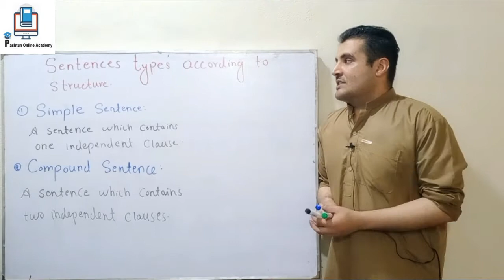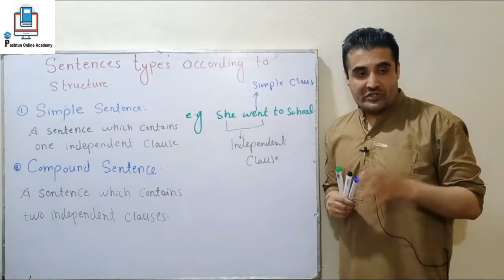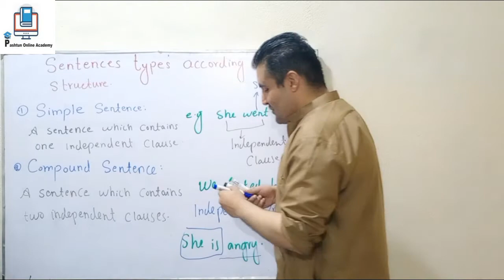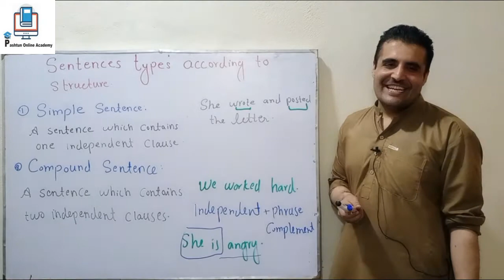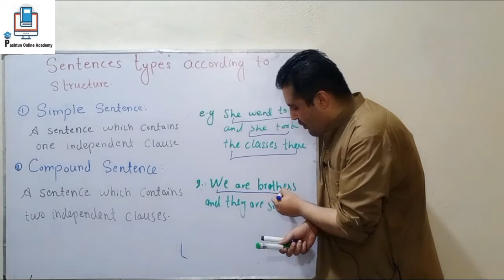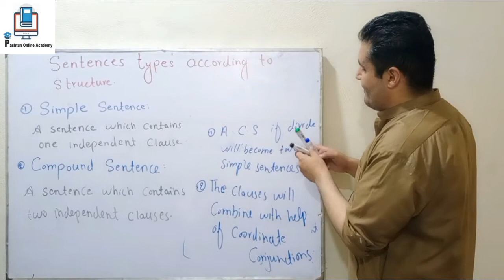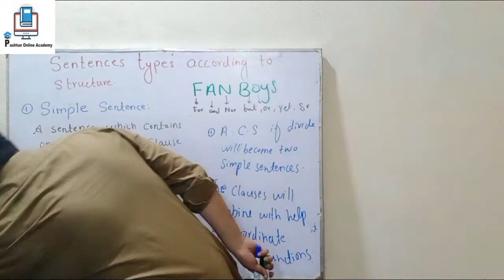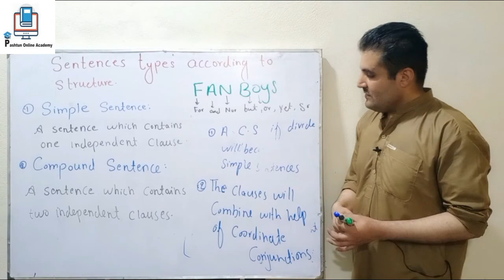Types of Sentences, structures based, Advanced Grammar Lecture Part 1 in Poshtu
This is an advanced grammar class. This class will improve the depth of sentences and their types according to their functions. This lecture clarifies the following points in grammar:
1. Sentence definition
2. Sentences types according to their structure
4. Simple Sentence .
5. Compound Sentence
6. Complex sentence
7. Compound Complex Sentence